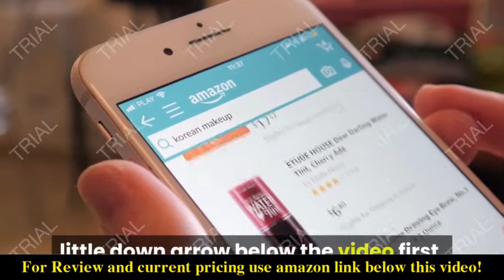Review BRAVE HEART 2Lb 3Lb 5Lb 8Lb 12Lb Pair Neoprene/Vinyl Coated Hand Weights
Check the price or purchase in the

Dumbbell hand weight: this vinyl dumbbell sets 2pound, 3 pound, 5 pound, 8 pound and 12 pound dumbbells set of 2 plus a convenient Solid steel dumbbell rack to keep your weight set organized. The neoprene dumbbell set with rack is very suitable for women’s resistance Training and strength training.
Super high quality and perfect design: the dumbellsweights for women are made of high-quality cast iron. Vinyl coating on weights ensures a firm grip and protects the dumbbells from rust after repeated use for many years. The vinyl-coated weight set is easy to clean and only needs to be used occasionally. Wipe the surface with a towel and it will be as bright as new! You will never worry about the dirty dumbbell surface again!
weights set for home gym: When you start your training program with weight sets dumbbells with rack, use this multi-functional women’s weightlifting suit to complete a series of different exercises, including aerobics, biceps curls, lunges, and side flats Lift, recline, triceps stretch, floor press, leaning over rowing and more! You can gradually increase the weight according to 2 lb weights, 3 lb weights, 5 lb weights, 8 lb weights, and 12 lb weights to achieve the best training effect.
Convenient storage: Only occupying about 1 cubic foot of space, the A-frame design of this shelf maximizes floor space by storing dumbbells in an "A" shape or vertical. Easy access and storage of dumbbells. Rubber inserts prevent scratches on dumbbells and racks. The weights are suit for women at home.
Simultaneous delivery: All 5 pairs of hand neoprene weights set for women including dumbbell racks are packaged in a box for delivery. You will receive all dumbbells and solid steel frames at the same time. You do not have to wait for multiple dumbbell weights with different specifications.